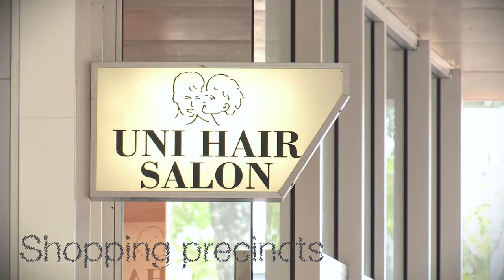A look at the UQ St Lucia Campus